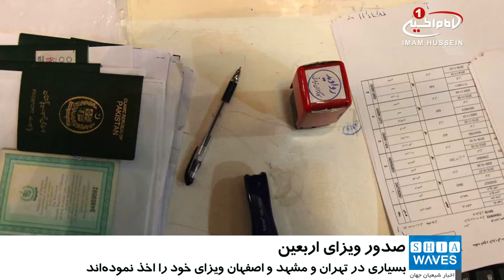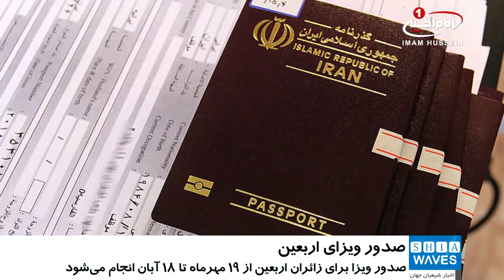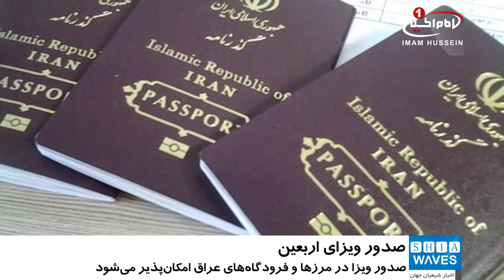صدور ويزاي اربعين در مرزهاي زميني و هوايي عراق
عراق در گذرگاه های مرزی هوایی و زمینی ویزا صادر می نماید.

مسئول اطلاع‌رسانی آستان_مقدس_حسینی از دستور وزیر کشور عراق مبنی بر تسهیل صدور ویزا برای زائران اربعین حسینی در گذرگاه‌های مرزی و فرودگاه های این کشور خبر داد.

به گزارش خبرگزاری «نون» جمال‌الدین شهرستانی، مسئول اطلاع‌رسانی آستان مقدس حسینی در این باره گفت: وزارت کشور عراق دستورالعمل‌هایی با هدف تسهیل صدور ویزا برای زائران اربعین «امام_حسین علیه السلام» صادر کرده است.

وی افزود: در همین راستا، صدور ویزا در گذرگاه‌های مرزی و فرودگاه‌های عراق امکان‌پذیر خواهد بود و فرآیند صدور ویزای برای زیارت میلیونی اربعین حسینی از فردا، ۱۹ مهرماه برابر با 20 محرم آغار می‌شود و تا 18 آبان برابر با 20ماه صفر ادامه خواهد داشت.

به گفته شهرستانی پیش از این، وزرای کشور ایران و عراق ۲۲ مردادماه سال جاری، تفاهم‌نامه‌ای در خصوص فراهم‌سازی تمهیدات و امکانات لازم به منظور برگزاری مراسم میلیونی زیارت اربعین امضا کرده بودند.

یادآور می‌شود، شهر مقدس کربلا همه ساله در چهلمین روز شهادت سرور و سالار شهیدان حضرت «حسین بن علی علیه السلام» که مصادف با بیستم ماه صفر است، میزبان میلیون ها تن از شیعیان و ارادتمندان «اهل_بیت علیهم السلام» از مناطق مختلف عراق و جهان است که بیشتر آنها با پای پیاده خود را به این شهر مقدس می‌رسانند.